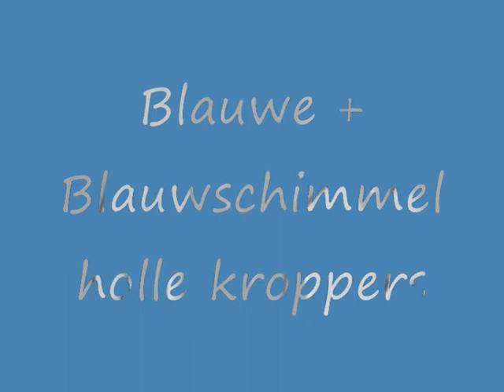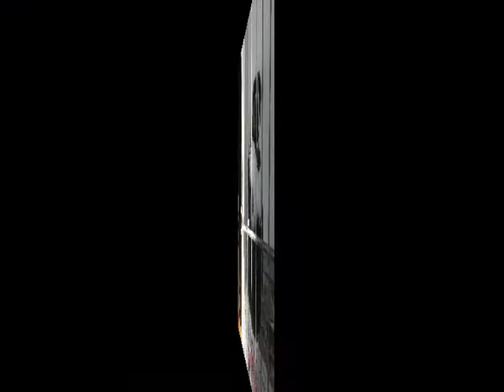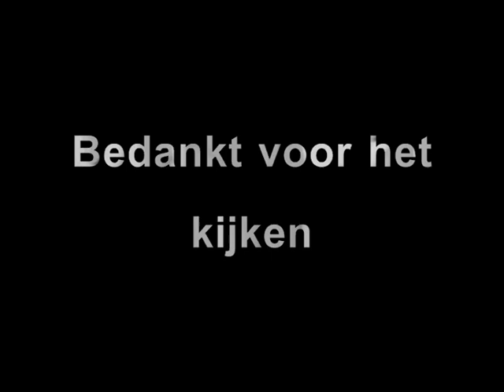Holle kroppers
Holle kropper fotos in allerlij kleuren